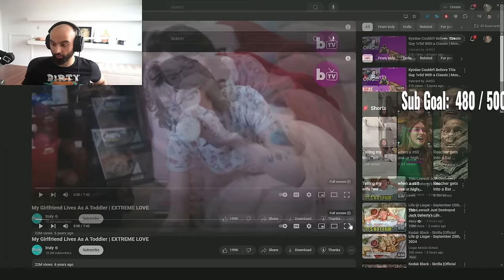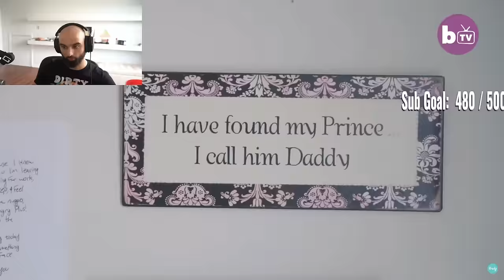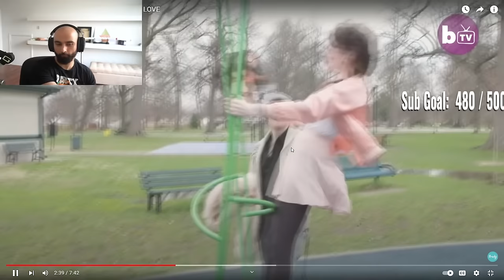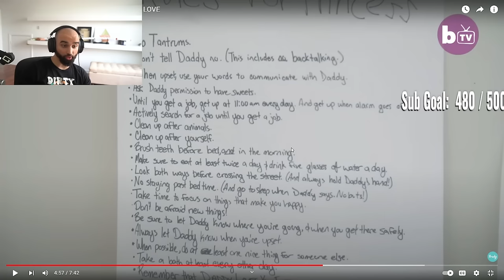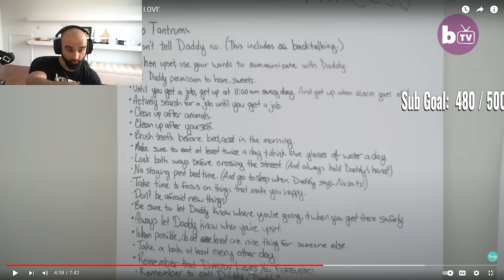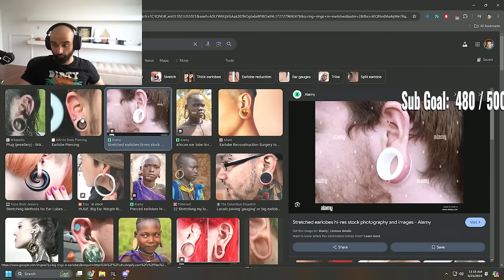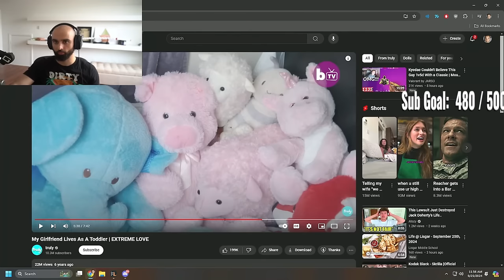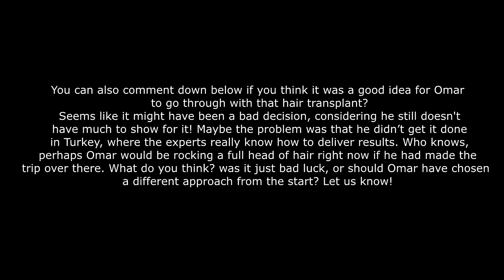His Girlfriend Lives as a TODDLER!